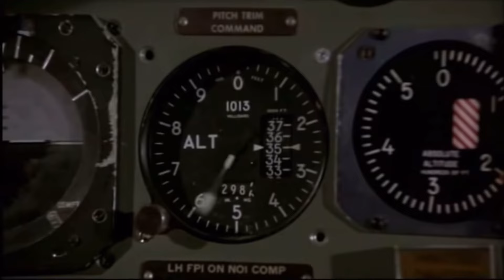The Best Flights to Philippines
In this video For the best available flights to the Philippines, consider options from reputable airlines offering convenient schedules, competitive prices, and possibly direct routes. Check for reviews to ensure a comfortable travel experience and explore any promotions or discounts available. Keep in mind factors like layovers, travel time, and amenities to find the option that suits your preferences and needs. philippines fypシ afam filipino relationship passportbros filipinas dating travel flight ticket @TheFilipinaPea @LegionOfMenYT @DearANNIE28